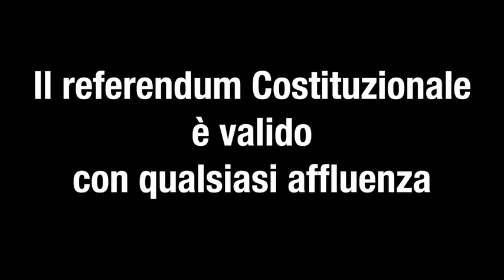MARCO REVELLI - NO, a una riforma che gronda servilismo